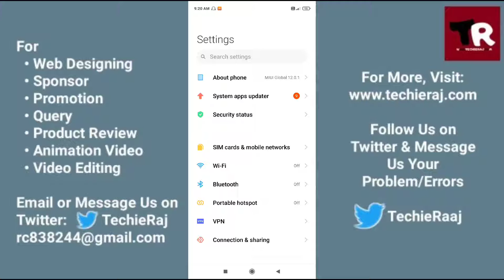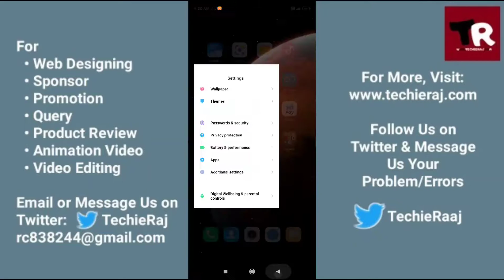Fix Redmi Note 9 Pro Internet Not Working in Locked Screen Problem Solved